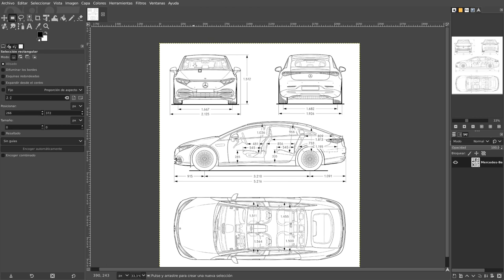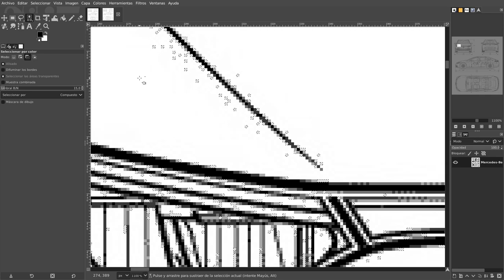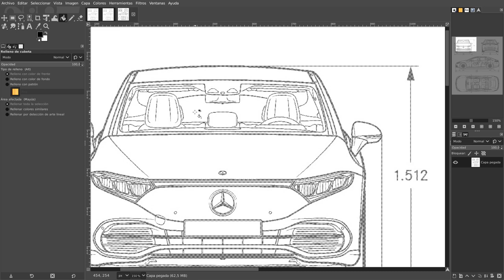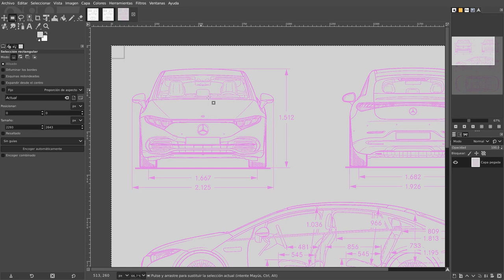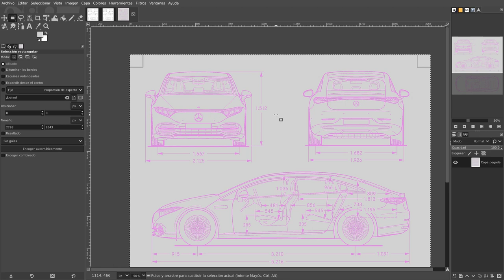FreeCAD: Curves WB; Flujo de trabajo propuesto (1)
En este vídeo muestro el primer paso del flujo de trabajo que propongo, el cual consiste en cambiarle los colores a la imagen que nos servirá de apoyo en nuestro proyecto. Esto con el fin de obtener un contraste apropiado al usarla en FreeCAD.